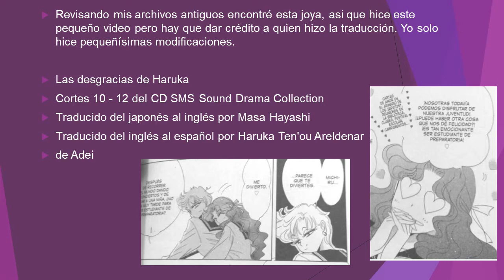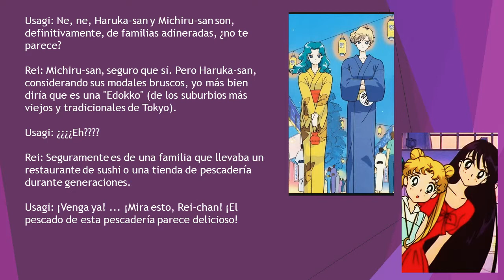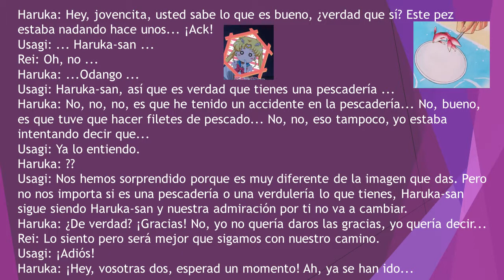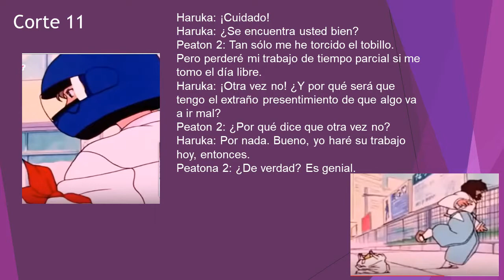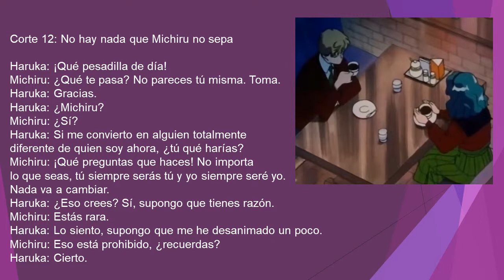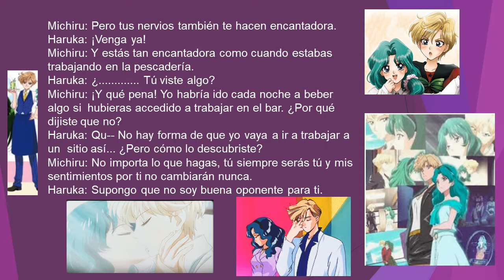Haruka y Michiru audio drama